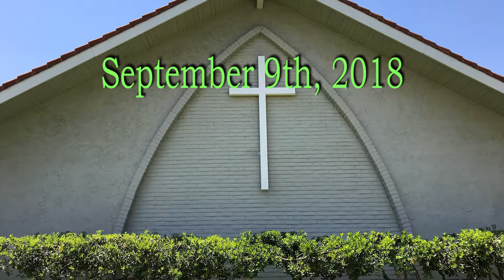2018 09 09 Sermon